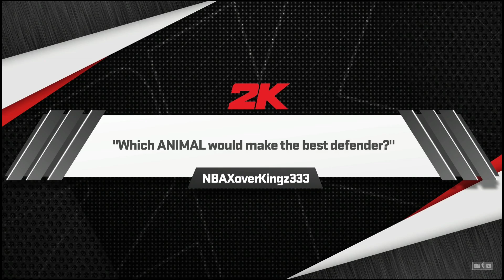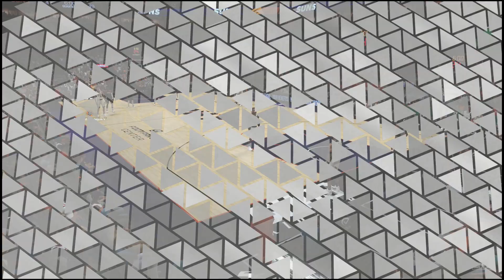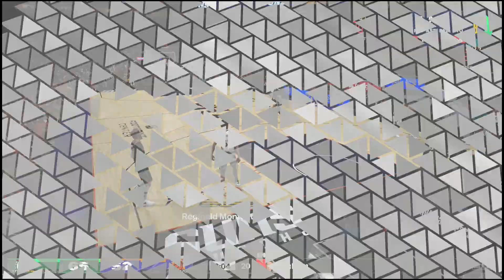Sir Archibald NBA 2K24 Career Part 60